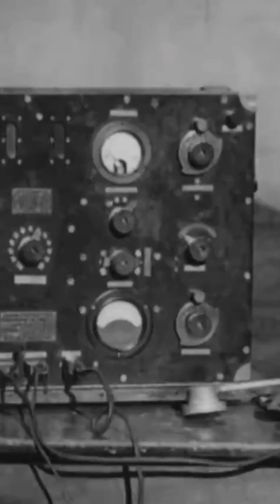“…From my first views through an electron microscope to the first time I split an atom.”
A few years back, Taylor Wilson snowmobiled into Yellowstone National Park in the dead of winter with Ellen Stofan, then Chief Scientist of NASA, now Under Secretary for Science and Research at the Smithsonian Institution. Ellen joins Taylor and Joey to dig into the future of scientific exploration, and what the Smithsonian is exploring — both in the depths of outer space and here on Earth.

Giant Leap is a new podcast hosted by nuclear physicist Taylor Wilson and journalist Joey Lovato. Shot in Taylor’s lab, the show digs into hard science, big ideas and possible futures by speaking with the people making those futures reality.